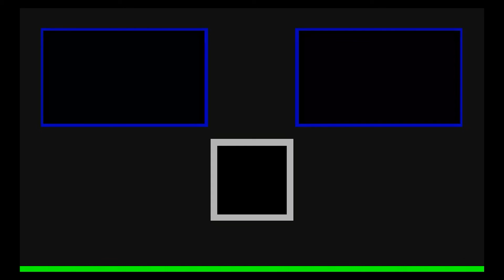VenomBuster is bullying my Day 4 Orchid